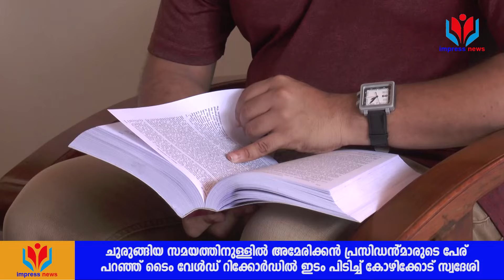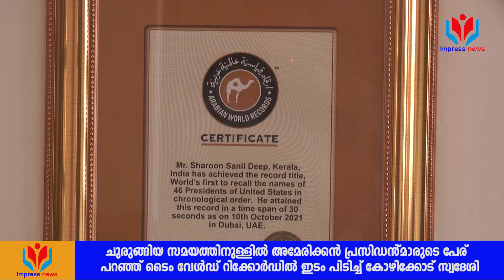ആ വിസ്മയപ്രകടനം കാണാം! | London Time world Record @ kozhikode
London Time world Record @ kozhikode

ആ വിസ്മയപ്രകടനം കാണാം!
കുറഞ്ഞ സമയത്തിനുള്ളിൽ അമേരിക്കൻ പ്രസിഡന്റ്മാരുടെ പേര് പറഞ്ഞ് ടൈം വേൾഡ് റെക്കോഡിലേക്ക്...